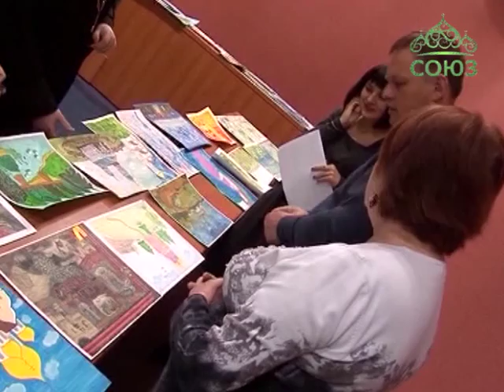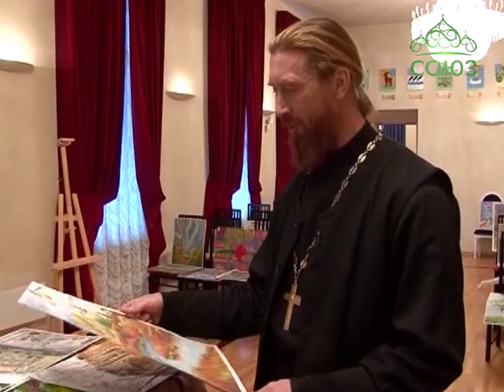Саратов: итоги конкурса «Красота Божьего мира»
Природа, храм, семья – всюду чувствуется присутствие Божие, которое наполняет мир любовью и радостью. В Саратове подвели итоги регионального этапа XI Международного конкурса детского рисунка «Красота Божьего мира». Выбрать победителей было непросто.